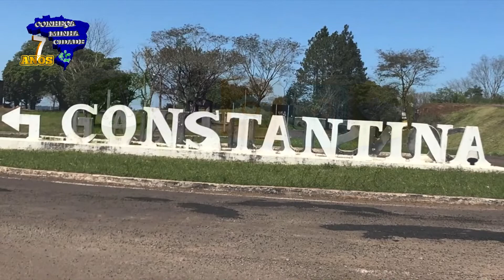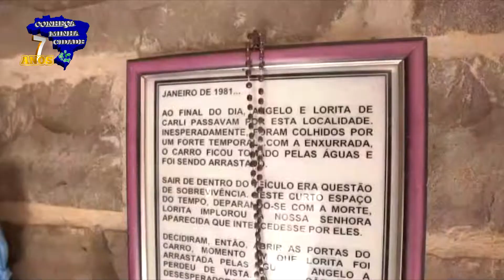HISTÓRIA DE CONSTANTINA